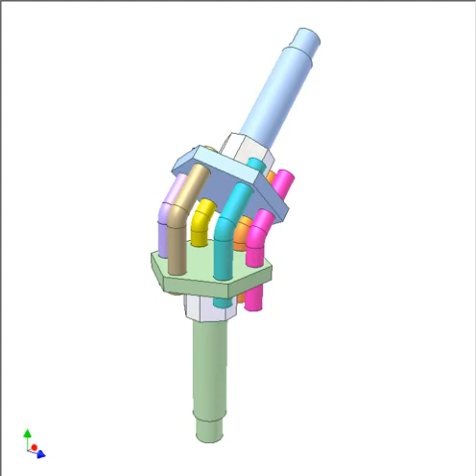3372 Angular transmission 135 degrees